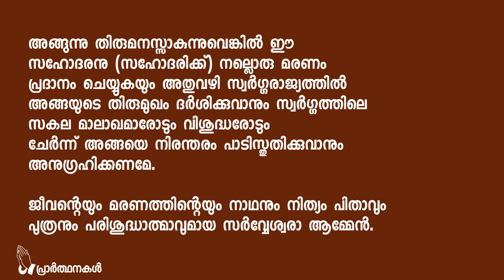ആസന്നമരണര്‍ക്കുവേണ്ടിയുള്ള പ്രാര്‍ത്ഥന - A prayer for the dying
Aasannamaranarkkuvendiyulla praarththana